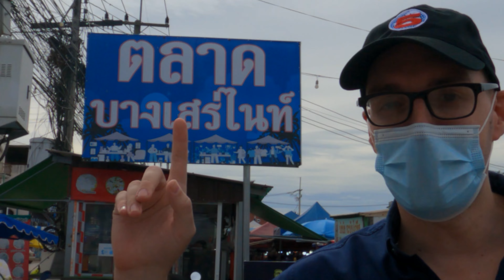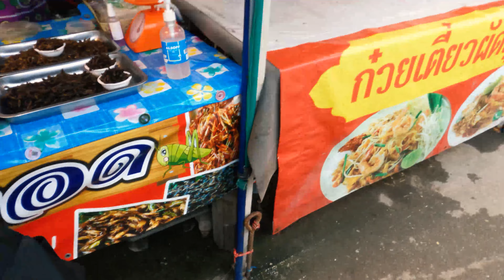Thai Street Food! No Foreigners! Street Food Heaven close to Pattaya!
⬇⬇expand⬇⬇
🇹🇭 We've been buying our food at the daily market in Sattahip, close to Pattaya while we're in between moving. It's always great to walk through the market and experience a different culture and try new foods that I haven't tasted yet.

I can't believe that buying food has become one of my favorite activities!
Please join us on our walk through the market, about 20 km south of Pattaya City, and discover all of the beautiful things it has to offer together with me.

Intro: 0:00
Seafood Zone: 0:12
Hate to see this: 1:53
My Wife`s fav Snack: 2:11
I am so Sorry: 3:22
she was NOT impressed: 6:21
when suddenly everyhing Froze: 9:13
Never gonna try this: 10:27
today western Dinner: 12:36
some Desserts: 14:25
our fav Juice: 16:36